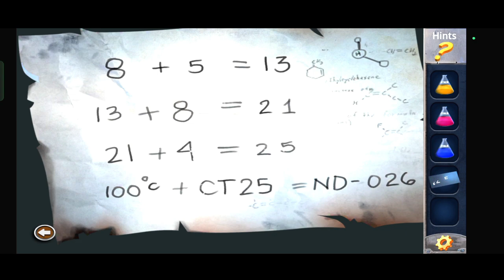Escaping the Secret Underground Laboratory! | Prison Escape Gameplay #7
Title: "Escaping the Secret Underground Laboratory! | Prison Escape Gameplay #7" |
How to solve underground laboratory level in prison escape |
How to play underground laboratory level in prison escape |

Welcome to Prison Escape Gameplay #7, where we're about to embark on our most daring adventure yet: escaping from the secret underground laboratory! Join me as we delve deep into the bowels of the prison, uncovering hidden passageways, solving intricate puzzles, and outsmarting the guards in our quest for freedom.

In this heart-pounding gameplay, I'll guide you through our meticulously planned escape plan, utilizing stealth, ingenuity, and quick reflexes to navigate through the labyrinthine corridors of the underground laboratory. From avoiding security sensors to hacking into computer systems, every move is crucial as we strive to evade capture and make our way to safety.

Follow along as we encounter new challenges and obstacles, each more daunting than the last. With each obstacle we overcome, we gain valuable insights and tools that will aid us in our mission to break free from our captivity and uncover the secrets hidden within the laboratory's walls.

But the path to freedom won't be easy, and we'll need to stay vigilant and adaptable if we're to succeed. Join me as we strategize, plan, and execute our escape with precision and determination, leaving no stone unturned in our relentless pursuit of liberty.

So buckle up and join me on this adrenaline-fueled adventure as we attempt to escape from the secret underground laboratory in Prison Escape Gameplay #7. Together, let's defy the odds and prove that no prison can hold us back!